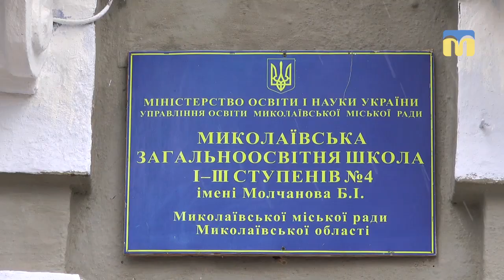У школі № 4 відзначили "День толерантності"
16-го листопада в усьому світі відзначається міжнародний день толерантності. До цієї дати у Загальноосвітній школі № 4 відбулось однойменне свято.
На святі представили близько 10-ти національностей.  Кожний клас презентує якусь країну,  знайомить гостей з її традиціями, культурою та національними справами.